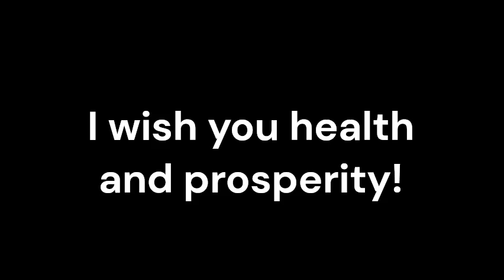Cancer Merkel Cell_Sound therapy session_Sounds of nature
Merkel Cell Carcinoma (MCC) is a rare and aggressive form of skin cancer that requires comprehensive treatment. In addition to conventional medical approaches, complementary therapies like resonant frequency sound therapy are gaining recognition as adjunctive treatments for MCC.
Resonant frequency sound therapy is an alternative therapy that utilizes specific sound frequencies to promote healing and balance within the body. Based on the principle that every organ, tissue, and cell has a unique resonant frequency, this therapy aims to restore harmony and support the body's natural healing processes.
Conventional treatments for Merkel Cell Carcinoma typically involve surgery, radiation, and chemotherapy. Resonant frequency sound therapy can complement these treatments by providing additional support. It works in harmony with conventional medicine to potentially enhance overall well-being and improve treatment outcomes.
Merkel Cell Carcinoma treatment often comes with various side effects, such as pain, fatigue, and emotional distress. Resonant frequency sound therapy has shown promise in alleviating these symptoms by promoting relaxation, reducing stress, and supporting the body's ability to manage discomfort. By addressing these side effects, patients may experience an improved quality of life during their treatment journey.
A cancer diagnosis and treatment can take a toll on a person's mental health. Resonant frequency sound therapy has been found to reduce anxiety, stress, and depression, offering emotional support to individuals with Merkel Cell Carcinoma. This therapy can contribute to a more positive mindset, improved mental well-being, and a better overall treatment experience.
Resonant frequency sound therapy has been suggested to potentially enhance immune function, which plays a crucial role in fighting cancer cells. By promoting relaxation and reducing stress, this therapy may help optimize immune responses, supporting the body's ability to combat the cancerous cells and potentially improve treatment outcomes.
Resonant frequency sound therapy is considered a safe and non-invasive treatment option that can be used alongside conventional medicine. It has no known adverse side effects and does not interfere with standard treatments, making it accessible to individuals with Merkel Cell Carcinoma.
Conclusion:
Resonant frequency sound therapy offers potential benefits as an adjunctive treatment for individuals with Merkel Cell Carcinoma. By working in harmony with conventional medicine, it provides a holistic approach to cancer care, aiding symptom management, supporting emotional well-being, and potentially enhancing immune function.